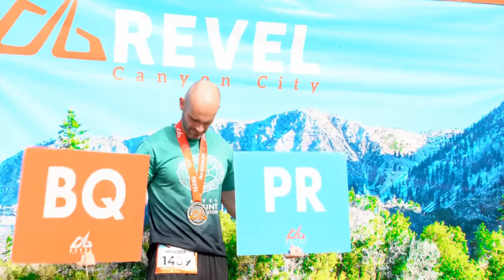2016 REVEL Canyon City Marathon: Angelina Rivera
Angelina Rivera in the 2016 REVEL Canyon City Marathon.